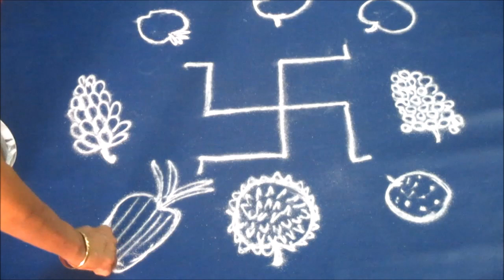Festival kolam Tamil New Year's Day Vishu Kani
This is Festival kolam Tamil New Year's Day Vishu kani kolam - 7.4.2018